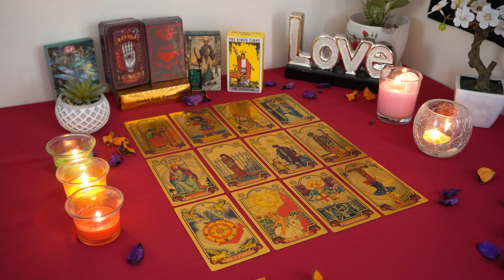SCORPIO💘 They Want to Apologize & Explain. They Are in Their Head. Scorpio Tarot Love Reading